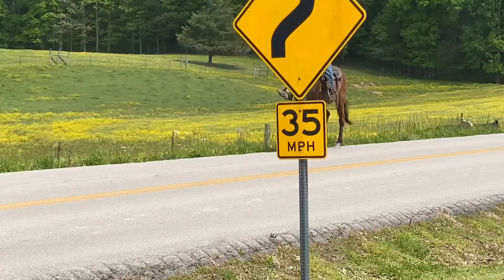Sold!!!Minnie Pearl (Mother Approved)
Minnie Pearl is a 10 year old gaited Molly mule standing 15-2hh keg shod utd on coggins, health certificate,and all vaccinations Minnie Pearl is Absolutely the best mule I have ever cinch my saddle on no vices what so ever clips,leads,loads etc easy to handle in every way cross anything u put in front of her just point head an she will go she will ride front,back,middle or alone doesn’t matter to her either way very easy mouth not hard to hold at all u can ride her with just a hay string if that’s all u got she has been to the Knott co trail ride been exposed to everything 100% trail an traffic safe if you are looking for something to take to the horse show Saturday night an bring home blue ribbons or just to trail ride on Sunday or just to push cows around all week your search is over (Mother Approved) for everyone in the family located in Whitley City Ky 42653 shipping is available for more info give me a call at or message me on Facebook at LC stables